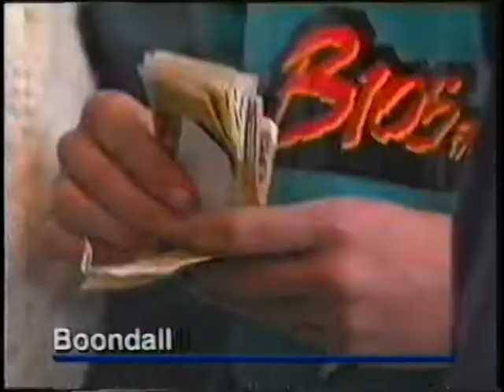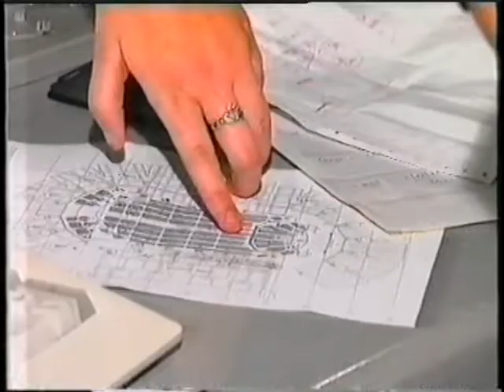Madonna – Ten Eyewitness News report on The Girlie Show ticket sales in Brisbane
Ten Eyewitness News report on The Girlie Show ticket sales in Brisbane